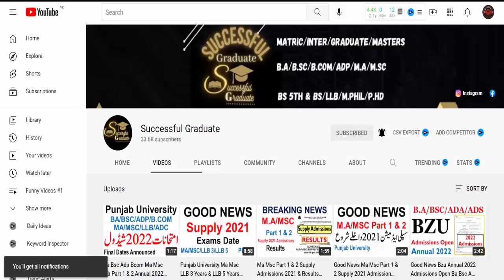Punjab University Announced Results Exams LLB Results Announced ba bsc adp ma msc bcom adc ada ads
8th 5th
FA FSC ICS I.COM
11th 12th